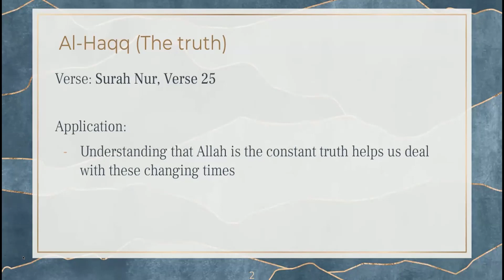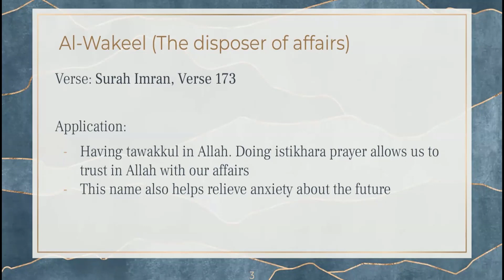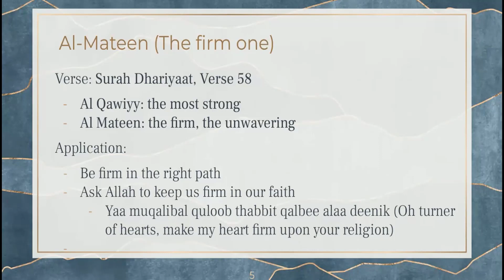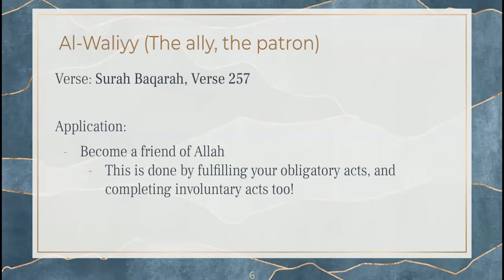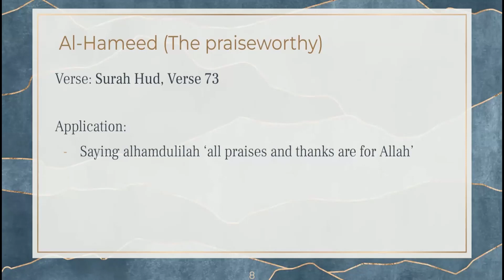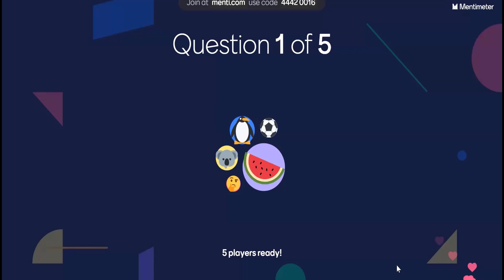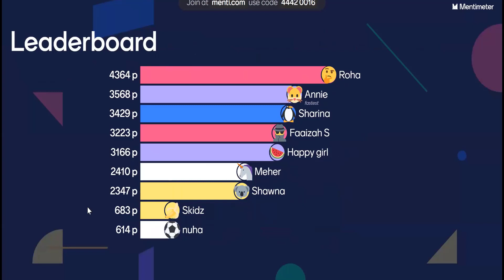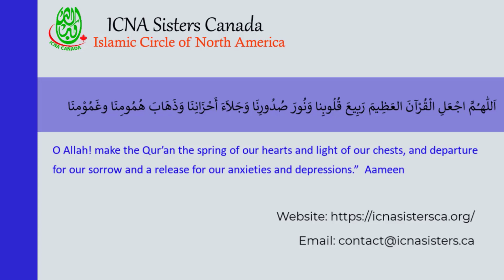Knowing Allah سبحانہ و تعالی:Session 5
Knowing Allah